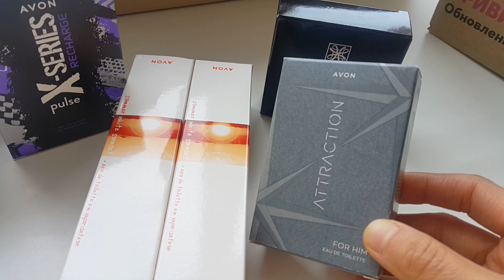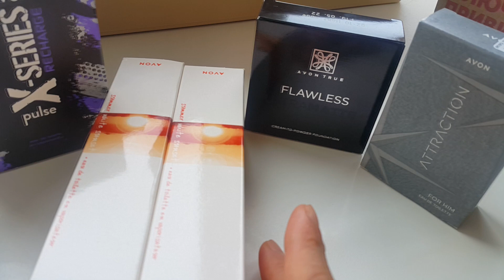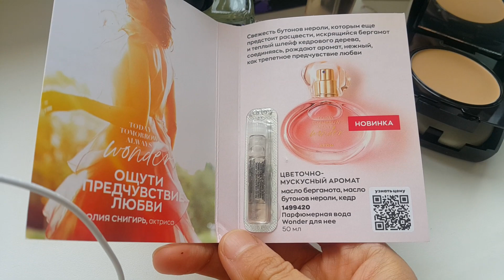эйвон заказ апрель/2023